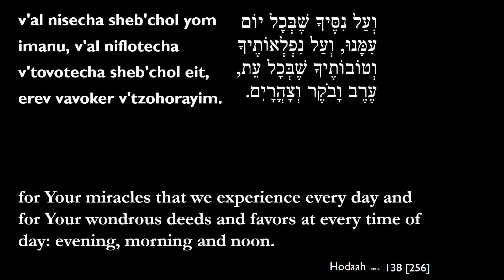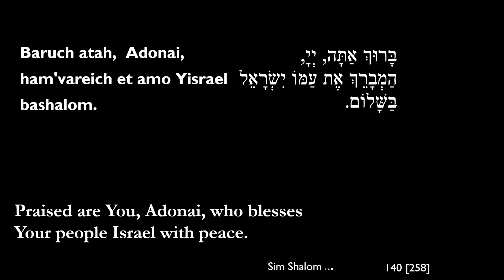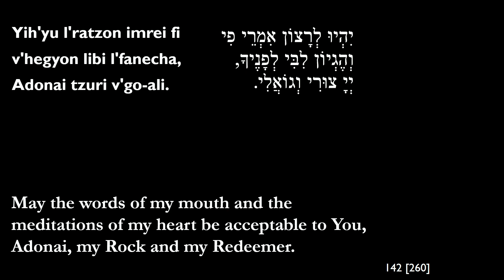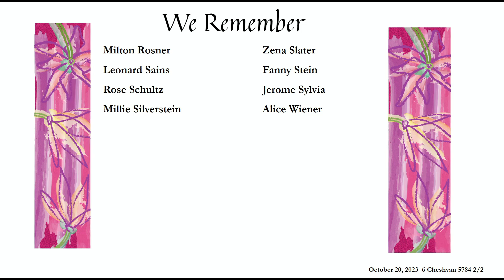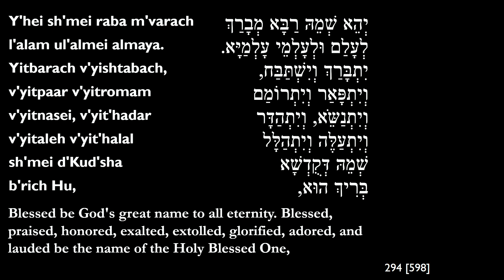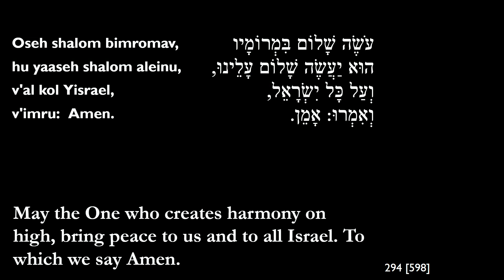Shabbat Morning Services Fox Twins B'nai Mitzvah 10-21-2023